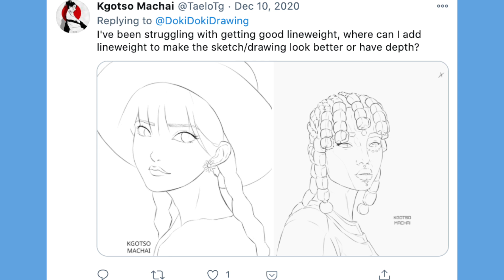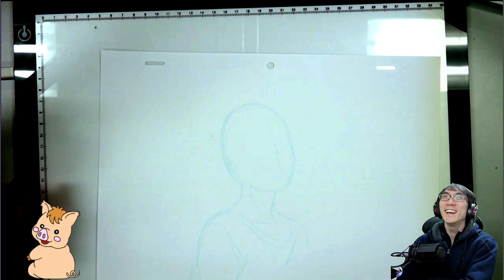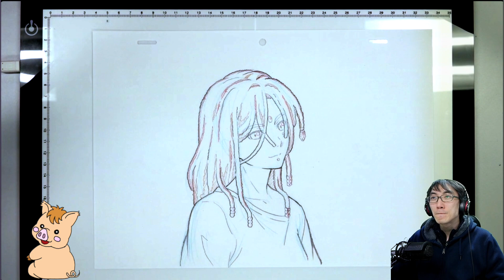Anime Girl with Dreadlock Hair!｜Japanese PRO Animator Draws